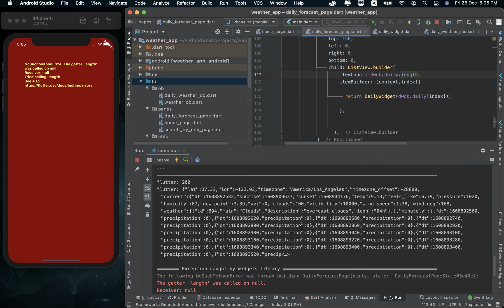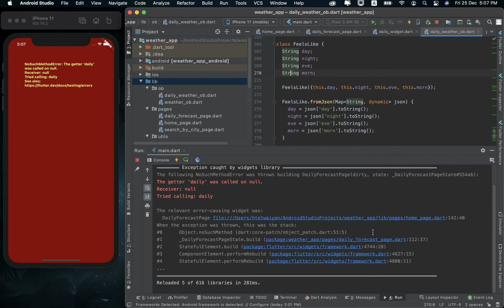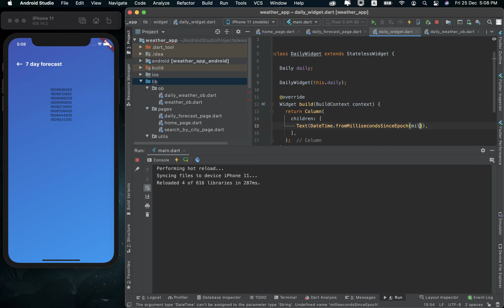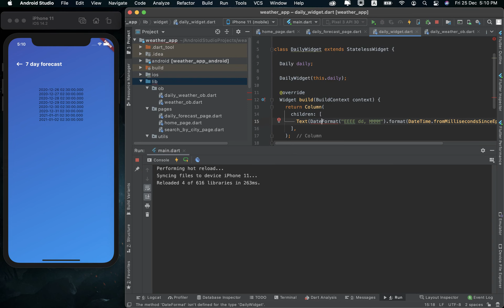96 Weather App 10